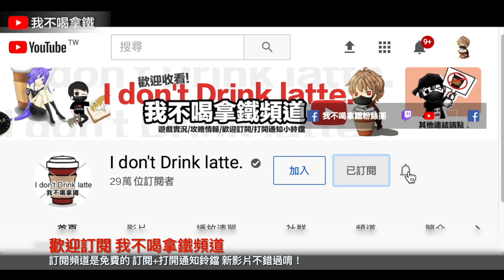疆屍圍城2.0 教你降落拿最強兵器 吃雞攻略分享 Free Fire 我要活下去【我不喝拿鐵 遊戲實況】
Hit_My_Soul
Smart_Riot
Happy_Bee
Safety_Net
Where_to_Walk
Essence_2
Vindicated
Evening_of_Chaos
AJR-Drama
Upbeat
Back To The Future - Ofshane